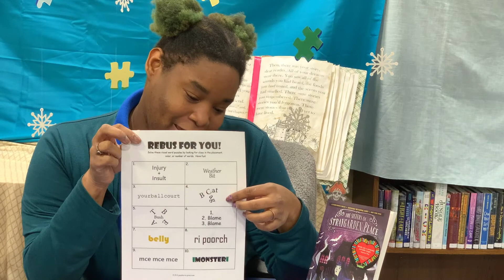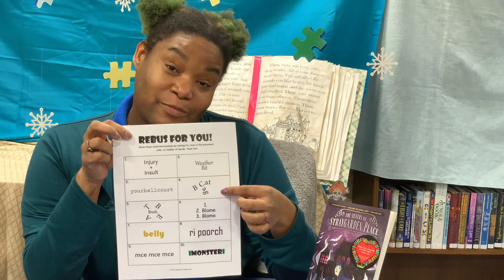Hammond Teen Program presented by Ms. Kelly 🧩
Join us for a fun program all about puzzles! Celebrate National Puzzle Day with Hammond Branch Library!